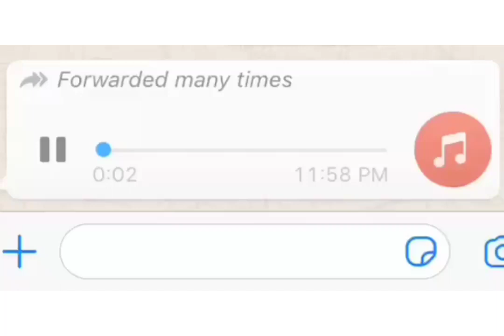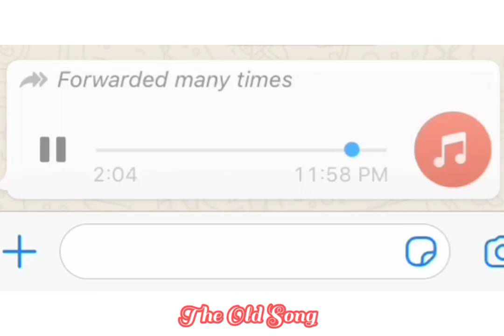তোর মার ভাতারের নাম্বার রে জোরার ব্যাটা জোরাtor mar vatarar number ra jorar bata jora বাংলা গালি